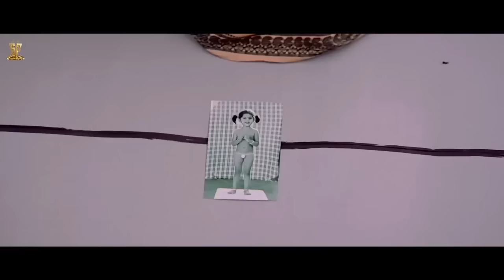Jayam Manadera Movie Back To Back Comedy Scenes || Venkatesh || Soundarya || SP Shorts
Watch : Jayam Manadera Movie Back To Back Comedy Scenes || Venkatesh || Soundarya || SP Shorts

Jayam Manadera is a 2000 Indian Telugu-language action drama film directed by N. Shankar and produced by D. Suresh Babu under the Suresh Productions banner. It stars Venkatesh, Soundarya and Bhanupriya, with music composed by Vandemataram Srinivas. The film was successful at the box office. The film won two Nandi Awards and one Filmfare Award.

Directed by     : N. Shankar
Screenplay by   :  Paruchuri Brothers
Story by            : N. Shankar
Produced by     :  D. Suresh Babu
Cinematography : K Ravindra Babu
Edited by : Marthand K. Venkatesh K. Madhav
Production Company : Suresh Productions
Release date   : 7 October 2000